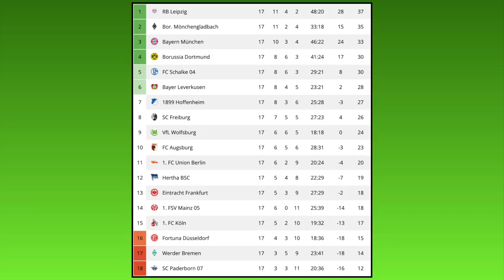FIFA 20: Spieltag 18 (inkl. Samstagskonferenz) Saison 19/20 Bundesliga Prognose l Deutsch [FULL HD]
FC Schalke 04 - Borussia M´Gladbach
TSG 1899 Hoffenheim - SG Eintracht Frankfurt
Fortuna Düsseldorf - SV Werder Bremen
1.FSV Mainz 05 - SC Freiburg
FC Augsburg - Borussia Dortmund
1.FC Köln - VfL Wolfsburg
RB Leipzig - 1.FC Union Berlin
Hertha BSC - FC Bayern München
SC Paderborn - Bayer 04 Leverkusen

Meine CPU-Einstellungen: In dieser Reihenfolge:
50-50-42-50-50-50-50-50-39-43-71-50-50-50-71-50